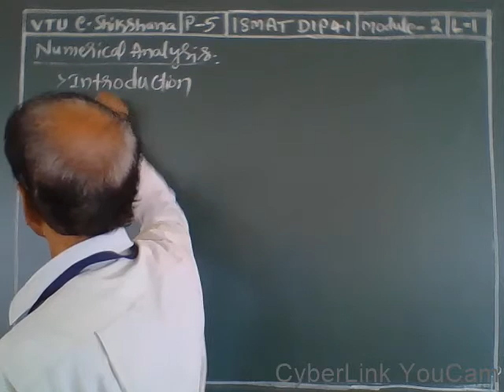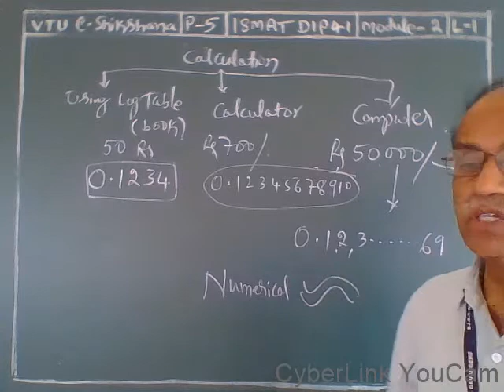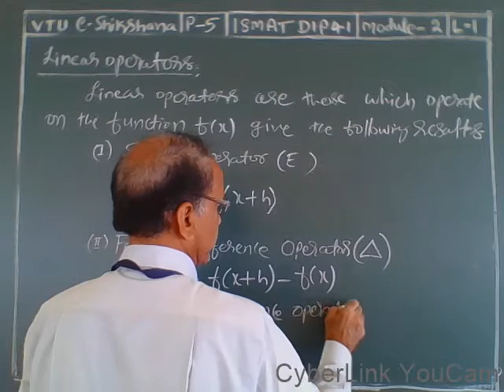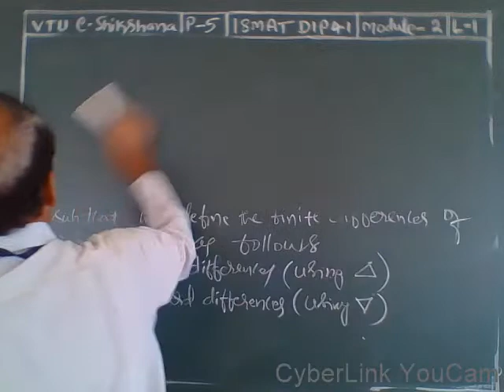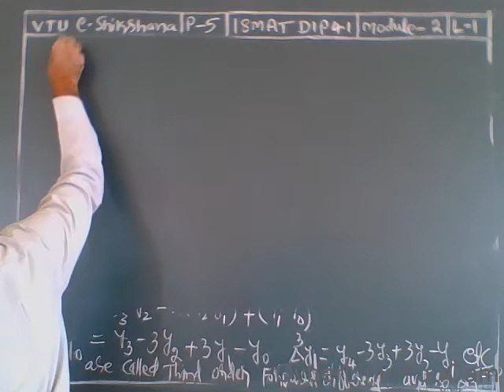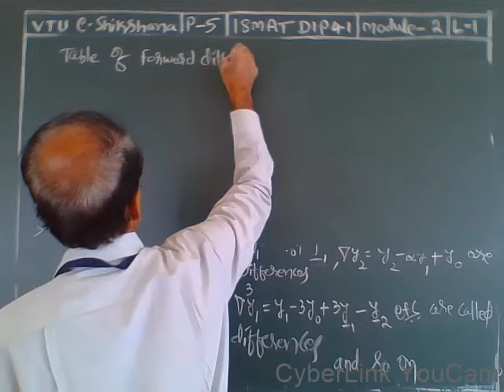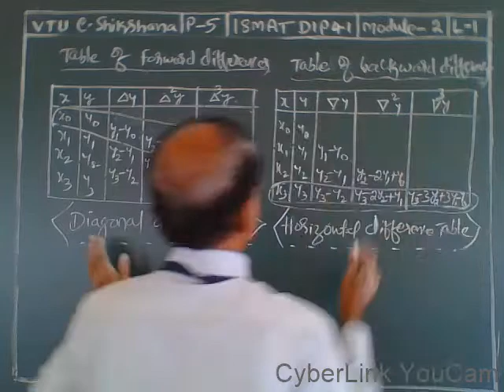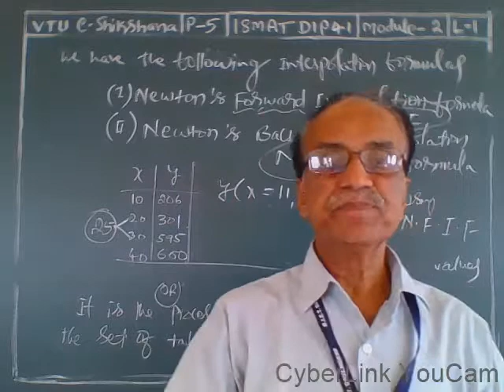Module 2 Lecture 1